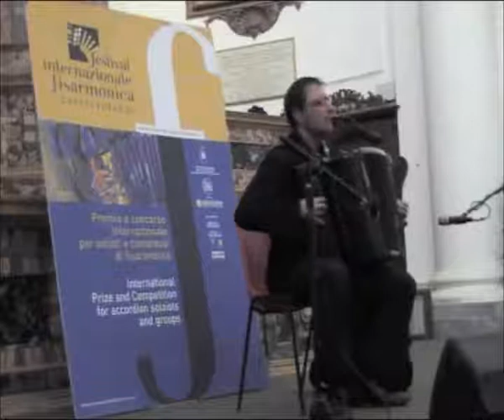GIACOMO ROTATORI in "La Chanson A Paris" (arrangiamenti G. Rotatori)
"I SUONI E LE DANZE DEL MONDO"
Live in Castelfidardo - Ottobre 2009